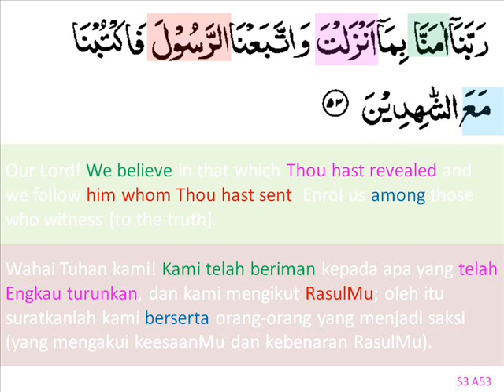s3a53-tetap dlm islam.wmv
s3a53-tetap dlm islam
prayer seeking to stay being a muslim